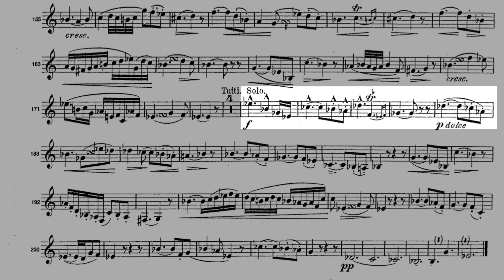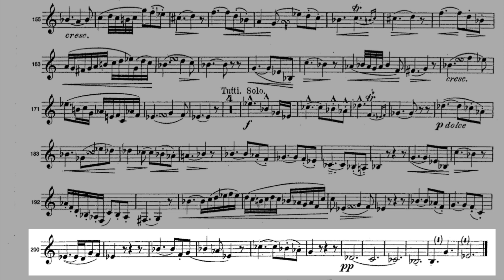KIEL Horn Concerto. II Larghetto con moto. PLAY ALONG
August Kiel, op. 23
Piano: MIDI